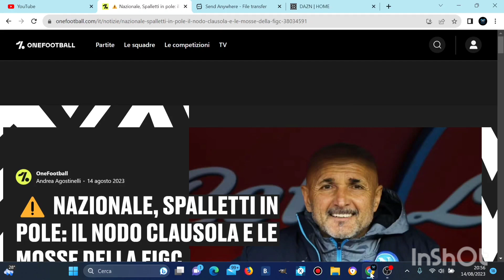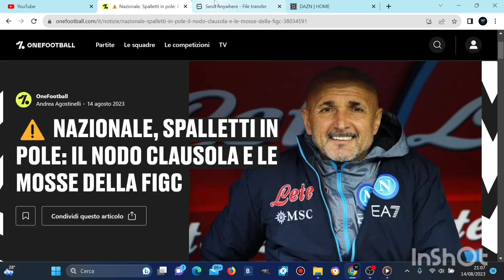[ODDIOOO😱😱😱💣💣💣]SPALLETTI SARÀ IL NUOVO CT DELL'ITALIA!!!!!!IL MIO PENSIERO